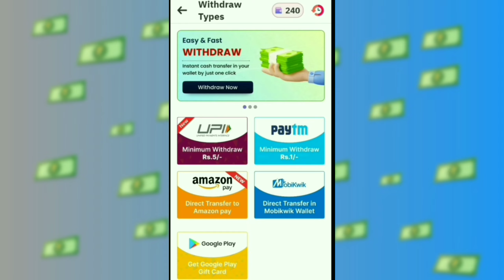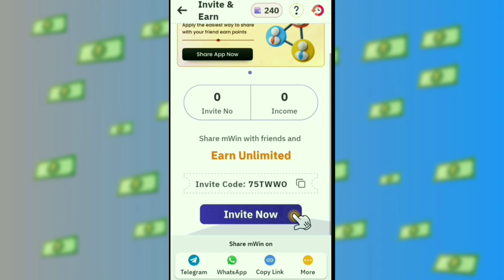mWin App Se Paise Kaise Kamaye | Refer And Earn upto ₹100 | Self Earning App 2024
🎁 invite (Referral) Code 👉 *75TWWO*

mwin App Kya Hai
mWin App Se Paise Kaise Kamaye
Daily basis paise Kaise Kamaye

✔️About This App 👇👇👇

Earn cash online and get daily reward with mWin app

mWin is free money earning app that allows you to earn real money by completing simple tasks that give you points which you can withdraw to any wallet or UPI or Gift cards.
mWin App is developed for people who are willing to earn extra money easily in their free time.
Earning money on the mWin is very easy:

- Install the mWin app from the Play Store.
- Register into the mWin app by Google login.
- Now you are all set to enjoy mWin and earn more money.
- Follow easy steps as shown on the app and complete task offers or playtime offers. Complete high paying offers and earn more.
- You can complete multiple real money paying offers from mWin. We impose no restrictions and you can do as many high paying offers you wish.
- You can check in to the app daily and earn points for Daily Check-in.
- Refer mWin to your friends and family and receive unlimited points.
- There are also small in app games and tasks like sorting words, numbers, alphabets.
- Gain exciting rewards which can be easily redeemed. Transfer your earnings to your Bank account or Wallets through UPI Id and Paytm or redeem it as a gift card.

How to redeem points to real money:

1. Open mWin app and click on the Wallet balance on the top right corner.
2. Click on 'Withdraw Points' button
3. Select any payment type options & payment sub type
4. Enter mobile number or UPI Id based on the payment option you select, double check entered details. & Click on 'Redeem' button. and Done!

It's transparent and win-win for both! We stand by our words. You can withdraw the money earned easily. From your mWin wallet the money can be transferred to your UPI Account or Wallet Account.